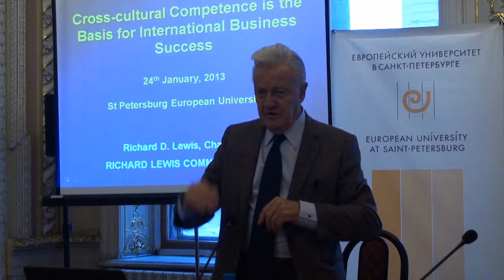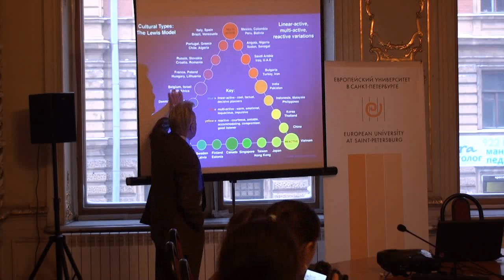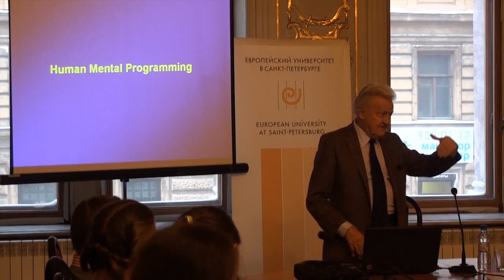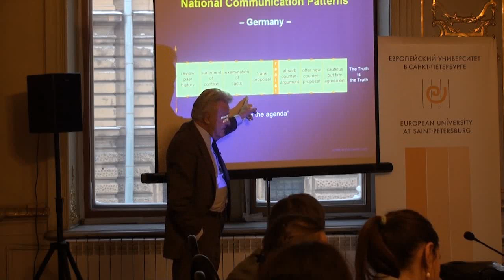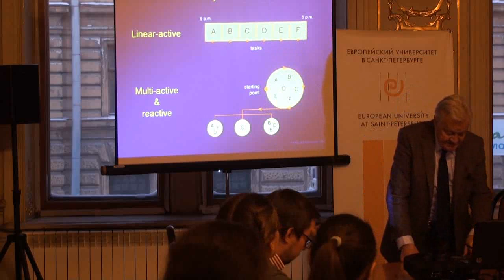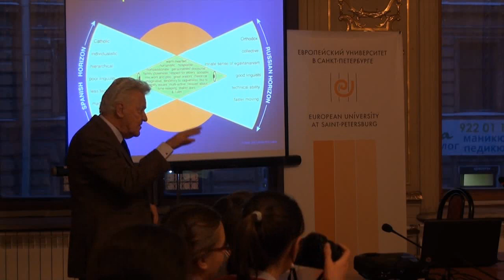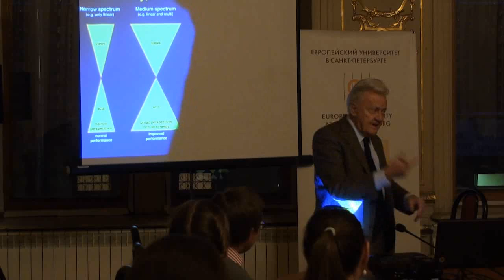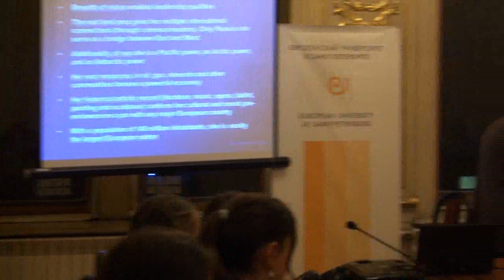Cross-Cultural Competence is the basis for Successful International Business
Richard Donald Lewis is a British foremost linguist, cross-cultural communication consultant, and author. His company, Richard Lewis Communications, provides cross-cultural communication training, as well as language training for international executives. He also founded the Berlitz schools in East Asia, Portugal, Norway and Finland and spent several years in Japan, where he was personal tutor to Empress Michiko and five other members of the Japanese Imperial family. In addition to his career running language schools, Mr Lewis is also well known for his work on cross-cultural understanding. One of his books, "When Cultures Collide", has sold over 1 million copies and won the prestigious US Executive Club Book award in 1997.
He currently lectures throughout the world on cross-cultural issues. In 1997, Mr Lewis was awarded a knighthood in Finland, in view of his 40 years' experience helping Finland to develop its international links, including assisting Finland in its preparation for EU presidency. In 2009, he was promoted to the rank of Knight Commander, Order of the Lion of Finland.
He is currently Chairman of Richard Lewis Communications Ltd.
For further details of his life and works, please refer to his memoirs The Road from Wigan Pier. His cross-cultural observations on current affairs events can be found at blog.crossculture.com.